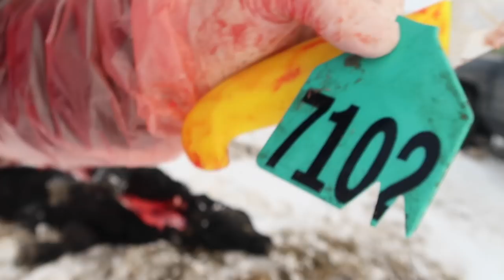HISTOPHILOSIS vlog 218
A comprehensive review of Histophilus somni infection, and drone shots, and my cute kids.